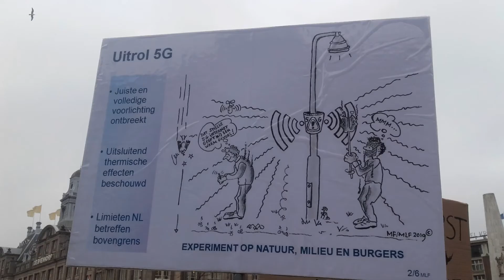zeg nee tegen5G